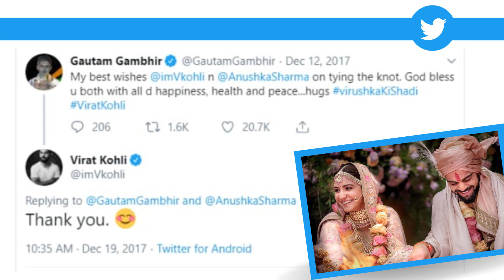VIRAT vs GAMBHIR fight Actual Story | IPL 2023 | LSG vs RCB | Sports Junoon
VIRAT vs GAMBHIR fight Actual Story, Heated Exchange Between Virat Kohli, Gautam Gambhir After LSG vs RCB IPL 2023 Game